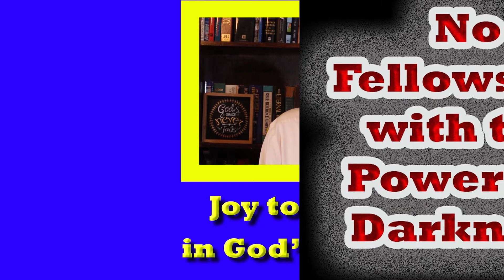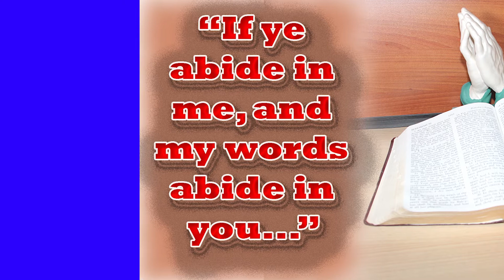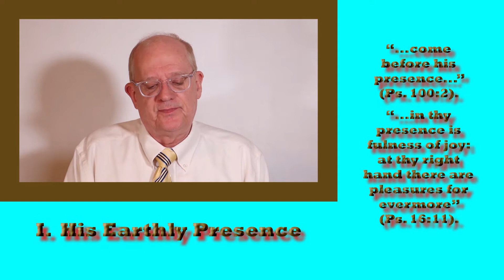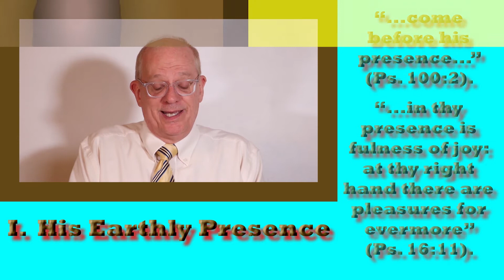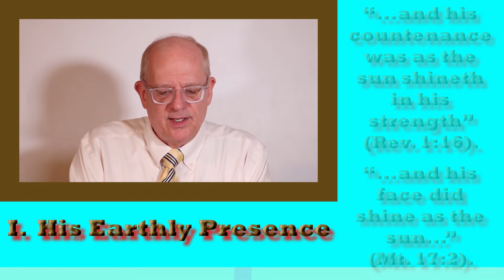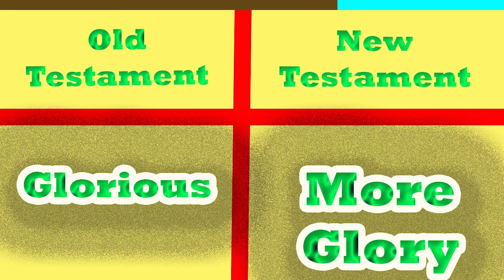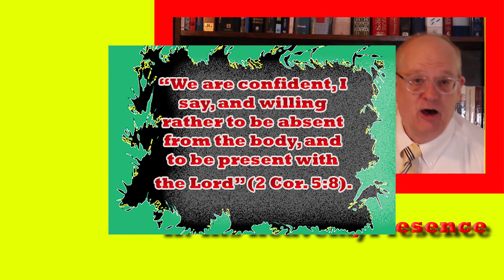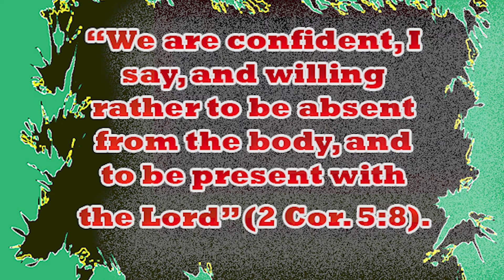Joy to the Full in God's Presence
Many individuals today lack joy in their lives.  The Bible makes this interesting statement in Romans 3:16-17,  "Destruction and misery are in their ways: 17: And the way of peace have they not known."  This video focuses upon Psalm 16:11, which says,  "...in thy presence is fulness joy; at thy right hand there are pleasures for evermore."  This fullness of joy is not only found in God's heavenly presence, but can also be found in His earthly presence.  God's glory gives an individual great hope!